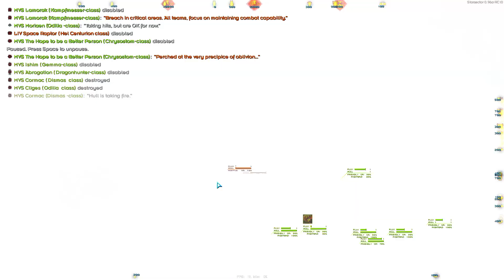Machina Void Shipyards | Nexerelin 0.96 Star Sector ep. 23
Mod list:
Autosave 1.2b
Better Colonies 1.87
Bultach Coalition 1.1.3
Combat Chatter 1.13.2
Dassault-Mikoyan Engineering 1.1.2
Furry Portrait Pack v1.16
Hiver Swarm 1.09
Interstellar Imperium
Lost Sector
Larger Zoom Out
LazyLib
Mayasuran Navy
Machina Void Shipyards
Magellan Protectorate
MagicLib
Nexerlin
Roider Union
San Iris
ScalarTech Solutions
SpeedUp
Stardust Ventures
Starship Legends
Super Cool Faction Flags
Tahlan Shipworks
Thog's Domain
Too Much Information
United Aurora Federation
WhichMod
Xhan Empire
GraphicsLib